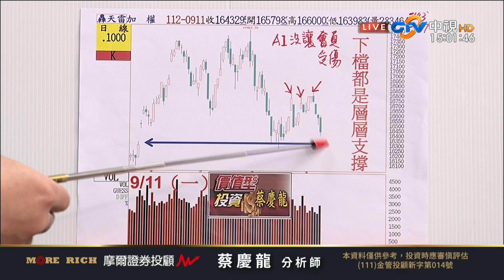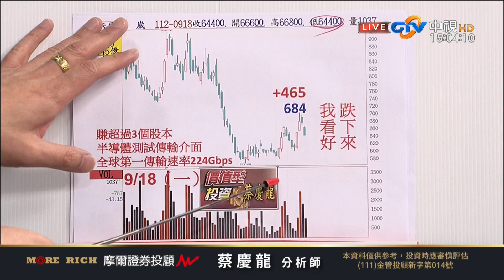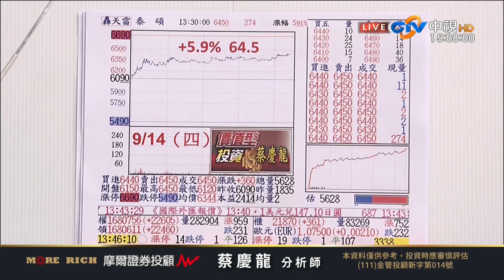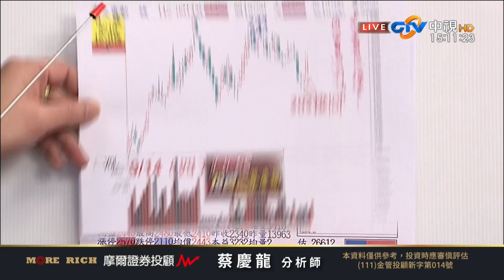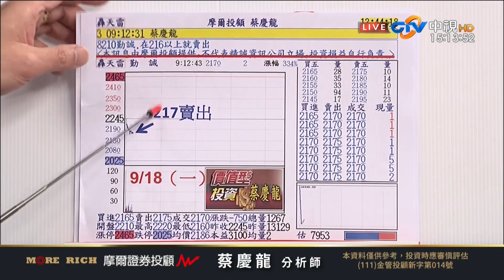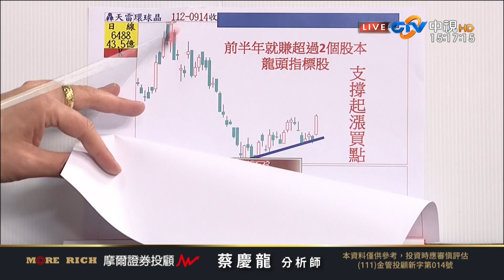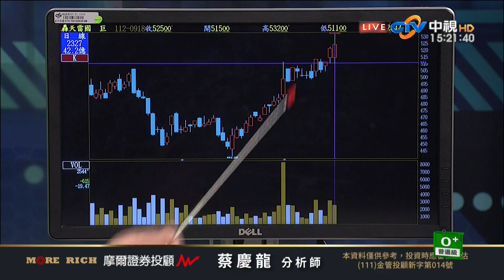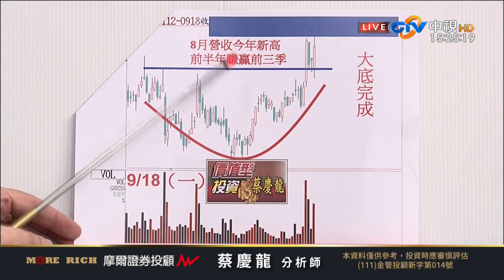中視【價值型投資】20230918 蔡慶龍：上週五逢高賣出很多檔股票 今天重挫222 點 想跟我低接嗎？ Line 留言+1